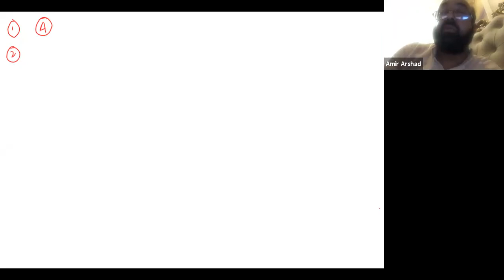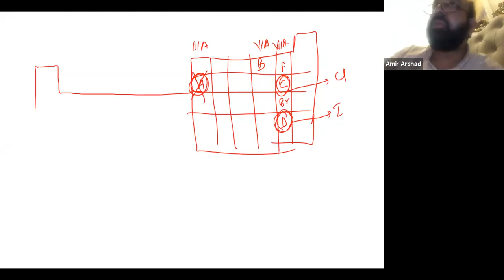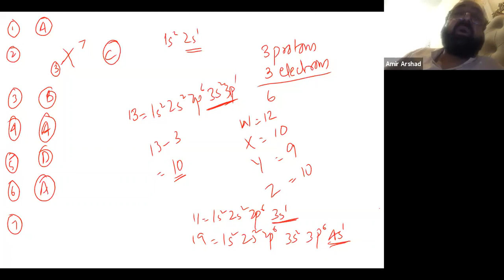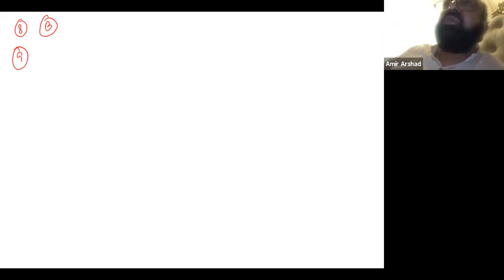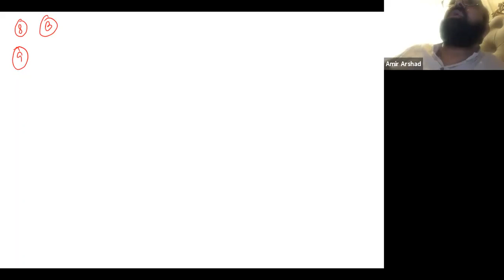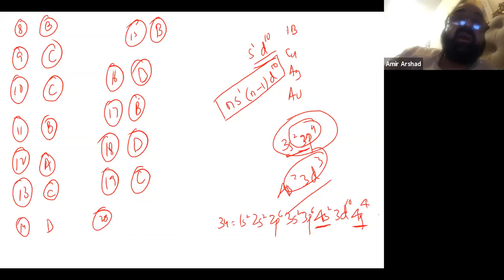GMT20200714 121011 Quiz_ Discussion(XII Chemistry)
by Sir Aamir Arshad